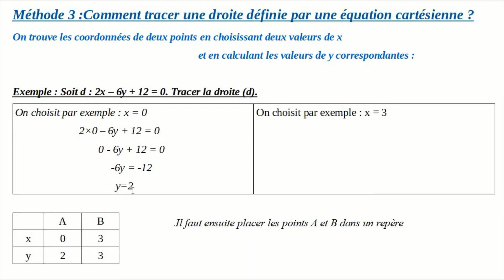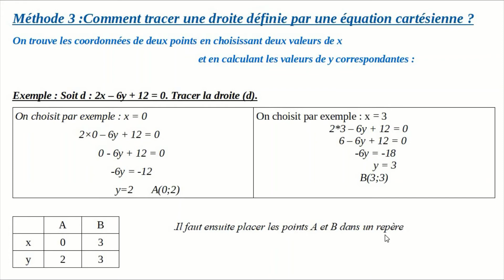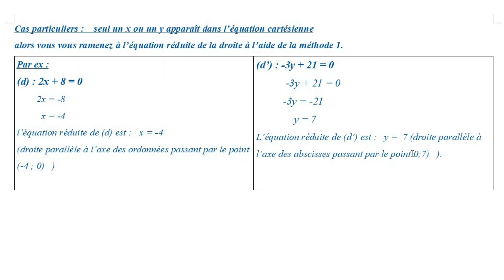1ère SPE math. Droite. Equa cartésienne. 3. Comment tracer une droite ?